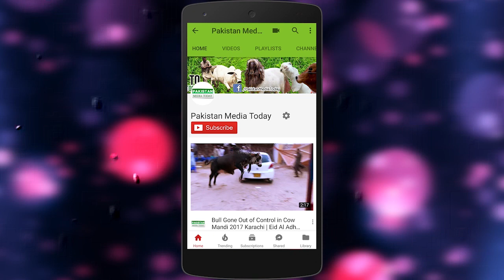Bakron Ki Bhook Barhane or Hazma Behter Karne Ka Masalah | How to Feed Goats Properly? Goats Diet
Bakron Ki Bhook Barhane or Hazma Behter Karne Ka Masalah | How to Feed Goats Properly?
This is the whole food plant based diet for goats.

Here is the brief information about the benefits of cattle farming:
The meat of the cows and bulls produces by-product:

Some edible beef cattle by-products are fairly well known such as variety meats. The nutritious value of liver, kidneys, brains, tripe, sweetbreads, and tongue has been acknowledged for quite a while. Other important edible by-products are less well known. Fats yield oleo stock and oleo oil for margarine and shortening. Oleo stearin is used in making chewing gum and certain candies. Gelatin produced from bones and skins is used in marshmallows, ice cream, canned meats, and gelatin desserts. Intestines may provide natural sausage casings.

Bones, horns, and hooves also supply important by-products. These include buttons, bone china, piano keys, glues, fertilizer, and gelatin for photographic film, paper, wallpaper, sandpaper, combs, toothbrushes, and violin string.

Medicinal By-Products are things used by your doctor.
settling an upset stomach, preventing blood clots in the circulatory system, controlling anemia, relieving some symptoms of hay fever and asthma, and helping babies digest milk include beef by-products. Insulin is perhaps the best-known pharmaceutical derived from cattle. There are 5 million diabetic people in the United States, and 1.25 million of them require insulin daily. It takes the pancreases from 26 cattle to provide enough insulin to keep one diabetic person alive for a year.

Through genetic engineering techniques and research developments, many of the drugs produced from cattle are now being chemically produced in a laboratory, often less expensively than recovery from animal organs.

We record our videos casually by iPhone 7 plus in High Quality of 1920 x 1080 Full HD dimensions and sometimes with Canon EOS 1200D. We record our audio with Boya BYM1 microphone to produce high audio quality and then in post production I edit it in Adobe Premiere Pro CC 2019 with some color grading of cool cinematic LUTS, I also use some intros those were created in After Effects and sound effects work was done in Sony Vegas Pro 13. Once video was rendered, finally I convert it in Wondershare Video Converter Ultimate.